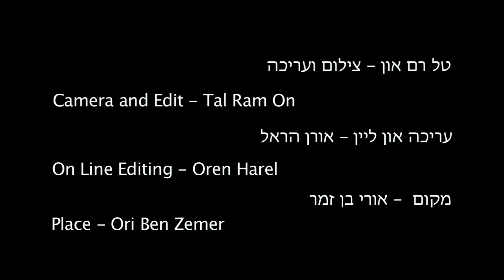Micha Ullman - Sand Clock Exhibition at the Israeli National Museum